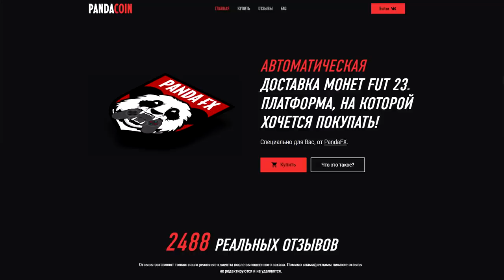ЛЕГЕНДА МОЕГО КАНАЛА | ПОЙМАЛ КУМИРА ЧМ 91+